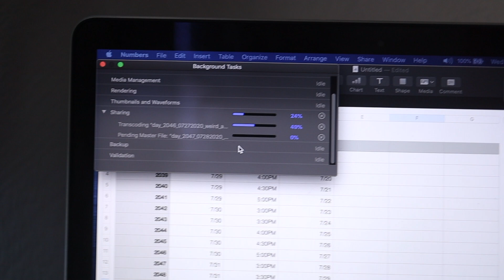Air Conditioning Ghost - Day 2048 | July 29, 2020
Deranged Pennsylvanian man yells at his air conditioning for changing the temperature without asking. Rude!!

Also, this is my fourth time uploading this vlog so if you've seen any previous uploads of this, my bad. The only thing that should be different is the title slate in the front. Maybe one of these days I'll learn what day of the week it is.